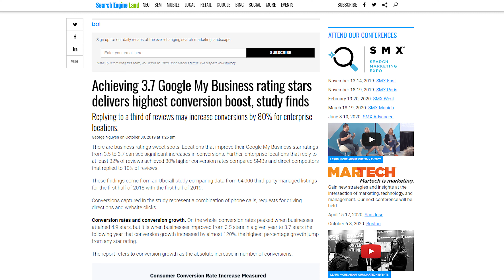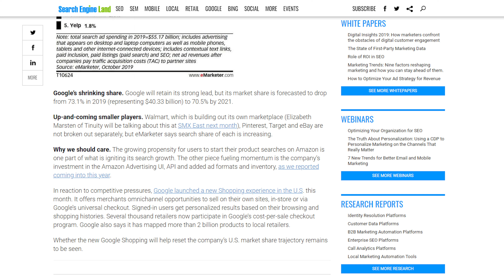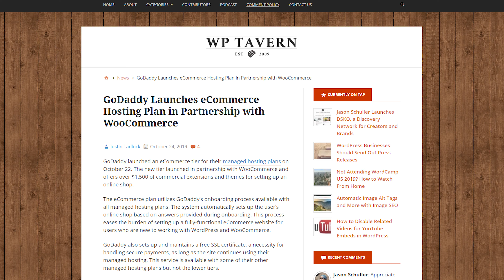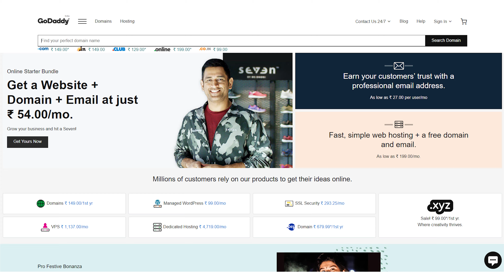Facebook is Unstoppable... || Digital Marketing Weekly || Sociall.in